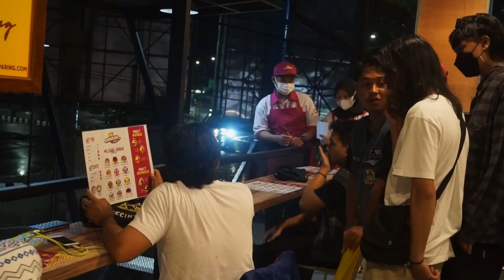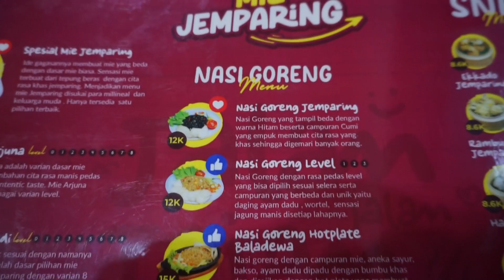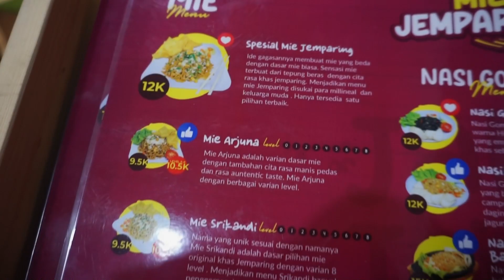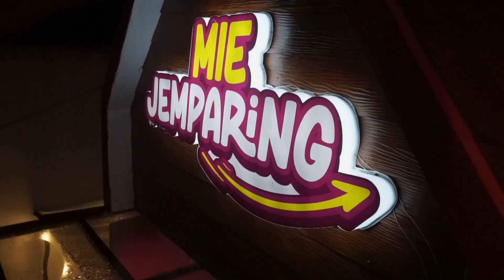MOTORAN SAMBIL JELAJAH MAKANAN DI JEMPARING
Video kali ini bertema beda, jadi saya bersama teman - teman Bebarenganride berkunjung di suatu tempat untuk mencoba resto makanan yang baru saja opening di Dumpil, Kab. Madiun.
kami mencoba review rasa makanan dan lokasi tempatnya.